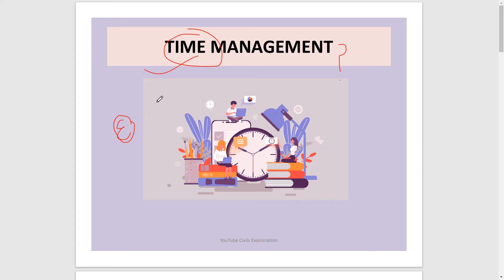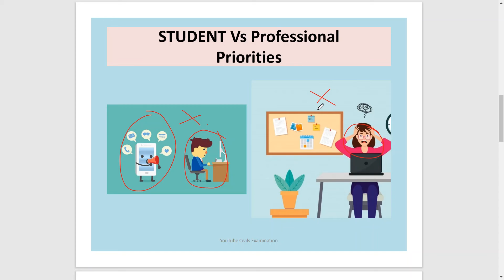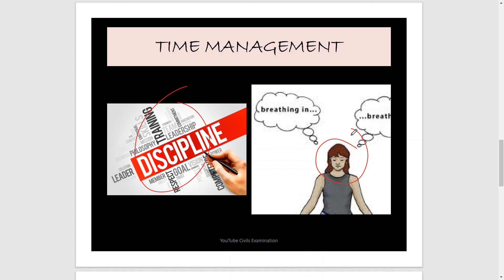✅Toppers Daily Routine | How to wake up early at 4:00 AM Student and professional life | Part-1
to enjoy all those videos AND TO APPRECIATE OUR WORK..